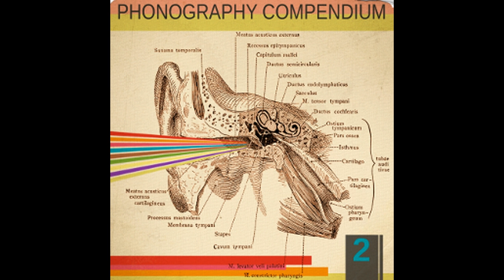Emanuele Costantini - ITA Meda - Milano - Ambience Ext Italy Traffic Rondo Bennet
ITA Meda - Milano - Ambience Ext Italy Traffic Rondo Bennet is a song by: Emanuele Costantini
from the album: Phonography Compendium 2

Loved it?